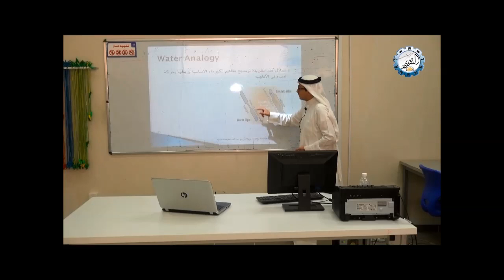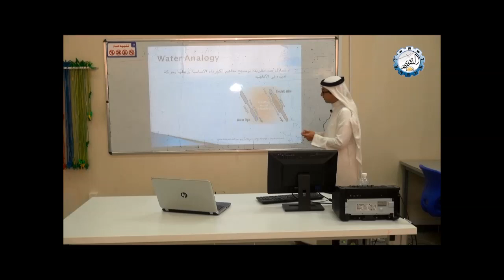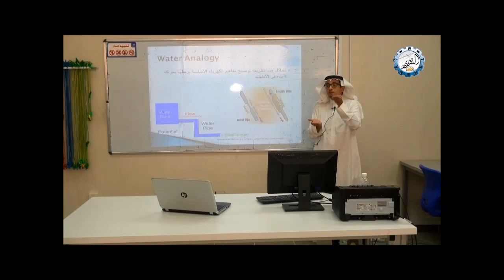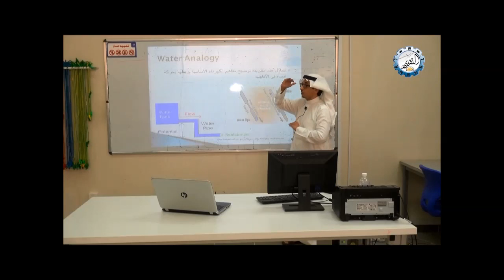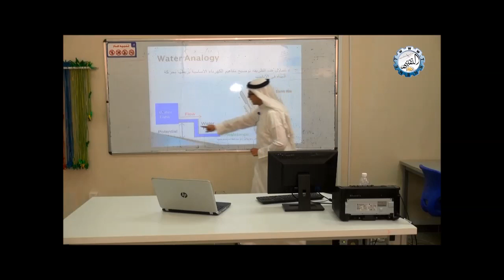طريقة انابيب المياه في فهم الكهرباء Water Analogy fahraf1.com المزيد اسفل الفيديو